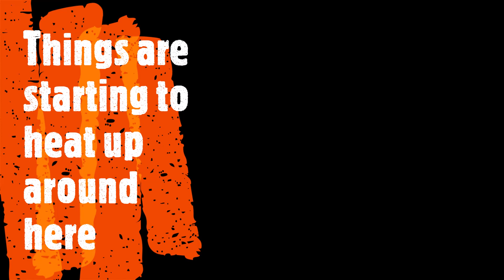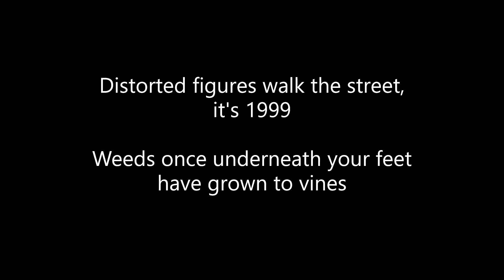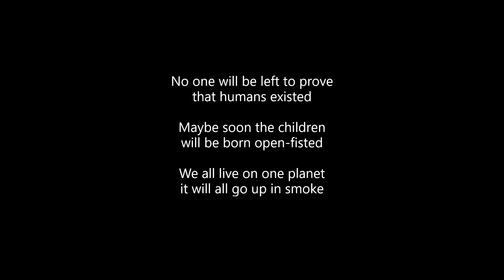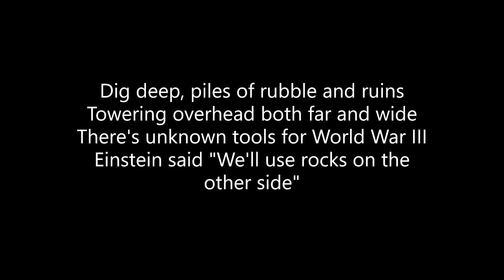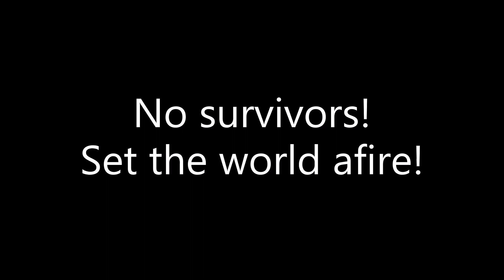Set the World on Fire - Megadeth lyric video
This lyric video is for karaoke and practice purposes only. I only intend to use this for personal use and not to profit from it.